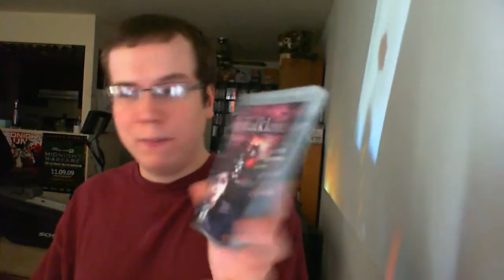my folklore review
2 our of 3 reason:
the good:
cool story
like the monsters
cutscences were good too

the bad:
sometimes get boring
needs more voices in it
and download content should be free for this game
did like the cheesy comic book style thing
that what i think please rate and comment